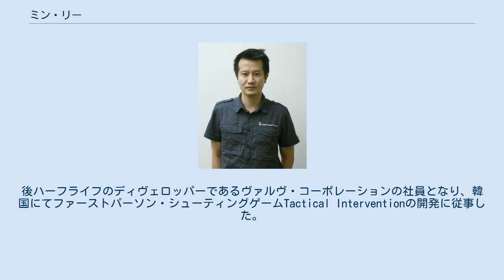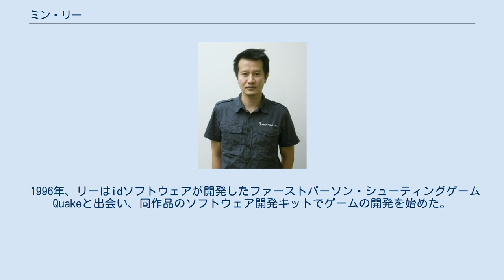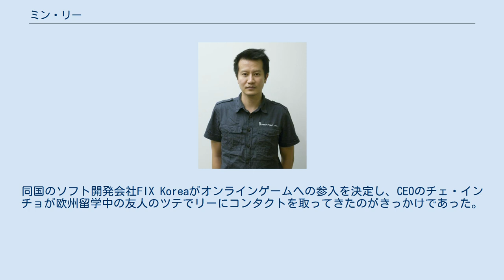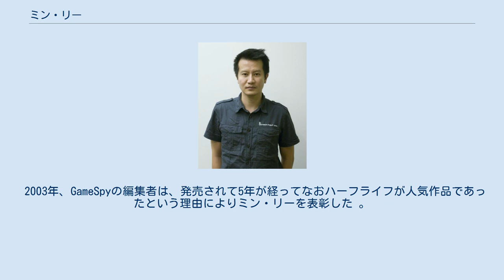ミン・リー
ミン・「グースマン」・リー（Minh "Gooseman" Le、ベトナム語: レ・ミン/Lê Minh）は、ベトナム系カナダ人のプログラマ、ゲームディヴェロッパー。
 1999年、ジェス・クリフと共同でハーフライフ、カウンターストライクを開発した。
後ハーフライフのディヴェロッパーであるヴァルヴ・コーポレーションの社員となり、韓国にてファーストパーソン・シューティングゲームTactical Interventionの開発に従事した。
2016年7月のインタビューではイギリスのゲーム開発会社フェイスパンチ・スタジオのもとでファーストパーソン・シューティングゲームRustの開発を担当したことを明かしている。
ゲームの開発チームが少人数であったこともあり、リーはプログラマとしてだけではなくモデラーやデザイナーとしても作品に携わってきた。
 1996年、リーはidソフトウェアが開発したファーストパーソン・シューティングゲームQuakeと出会い、同作品のソフトウェア開発キットでゲームの開発を始めた。
約1年後にQuakeのMod作品ネイビー・シールズ(Navy SEALs)を完成させた。
リーはQuakeのMod作品Action Quake2のMod作品の開発中にカウンターストライクのアイディアを思いつき、Action Quake2のウェブマスターであったジェス・クリフと友人になった。
 リーはサイモンフレイザー大学の4年次在籍中ハーフライフのMod作品であるカウンターストライクの開発に取り掛かった 。
2001年のインタビューでリーは当時を振り返り「週に20時間を開発のために費やし、開発のために学業のため以上の努力をした」と語っている。
カウンターストライクは1999年6月に第1ベータ版がリリースされた。
その後の数か月間、ゲームの人気が急騰する中開発チームはすぐに更にいくつかのベータ版を産みだした。
その後リーはコンピューター科学の学位を得てサイモンフレーザー大学を卒業した。
 4版目のベータ版が発売される時期までという約束で、ハーフライフの開発を担当したヴァルヴ・コーポレーションが支援を始めた。
2000年、ヴァルヴはカウンターストライクの権利を購入した。
さらにValveはリーとクリフを社員として雇用し、二人はアメリカ合衆国ワシントン州ベルビューにて開発に従事するようになった。
同地でリーはカウンターストライクの開発を続け、また様々なゲームに関わった。
しかしカウンターストライク2の開発中、ヴァルヴは最終的に同作品の開発プロジェクトを無期限の保留措置とした。
 カウンターストライク2の開発が見送られた後、リーは自身のプロジェクトを進めるためにヴァルヴを退社した。
少人数のグループで2年間このプロジェクトに従事し続けた後の2008年、リーは韓国へ赴いた。
同国のソフト開発会社FIX Koreaがオンラインゲームへの参入を決定し、CEOのチェ・インチョが欧州留学中の友人のツテでリーにコンタクトを取ってきたのがきっかけであった。
リーの手による新しいゲーム作品は後に、カウンターストライクと類似するスタイルのシューティングゲームTactical Interventionである事が明かされた。
 2014年、韓国を離れたリーはイギリスのゲーム開発会社フェイスパンチ・スタジオに参加。
2016年6月29日から7月1日にかけてバルセロナで開催された国際会議Gamelab 2016にスピーカーのひとりとして参加した。
 2003年、GameSpyの編集者は、発売されて5年が経ってなおハーフライフが人気作品であったという理由によりミン・リーを表彰した 。
IGNはジェス・クリフとミン・リーを「ゲーム史上に残る100人のトップゲームクリエイター」の14番目にランクしている。